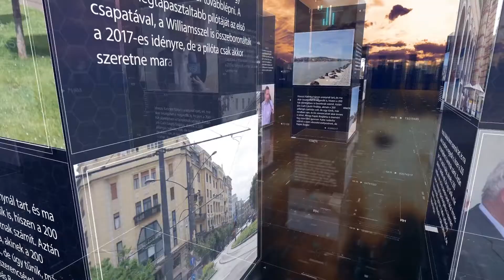PIRKADAT Breuer Péterrel: Németh Szilárd